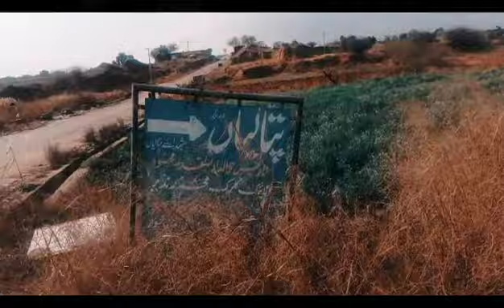Pataliyaan Darbar Chakwal || پتالیاں دربار چکوال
It's all about  life in chakwal And Iqra university islamabad campus.  I'll try my best not miss any event and I'll try to Vlog every day.